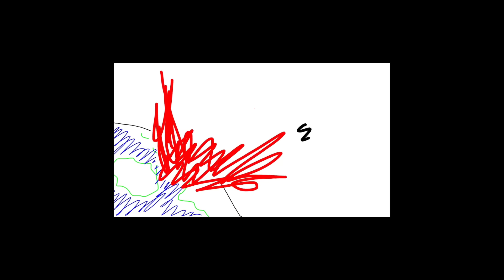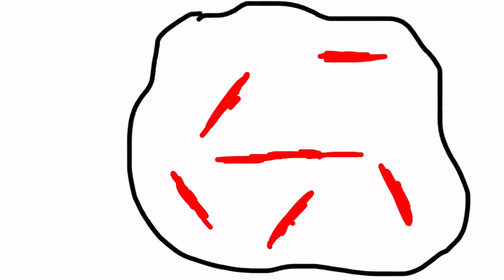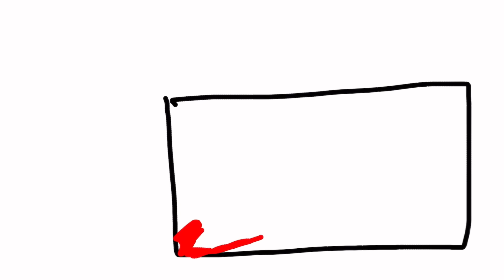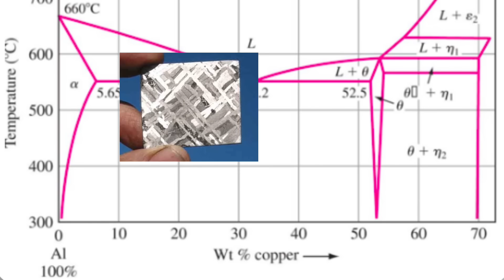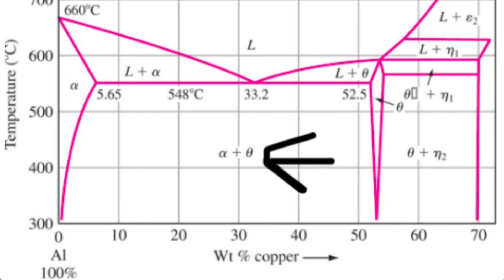Making Meteorite Part 1: Al-Cu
In this video I create a structure within metal that is somewhat analogous to and inspired by widmanstatten in meteorites. Comment any questions you have and I will be happy to answer them more in depth!

Note the lamps in this video are custom made, if you would like one, please ask for a custom order!